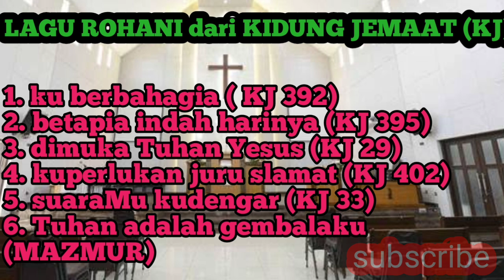KU BERBAHAGIA VERSI BOMBOM LAGU ROHANI KIDUNG JEMAAT